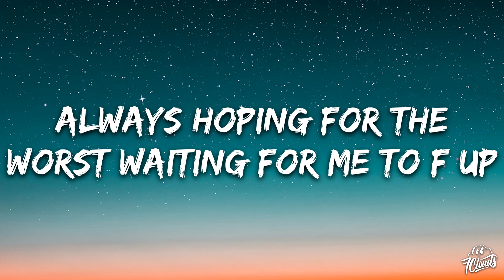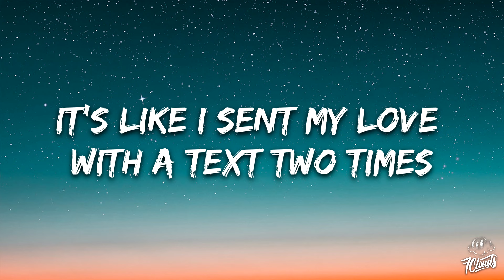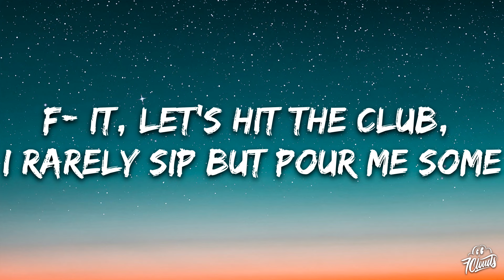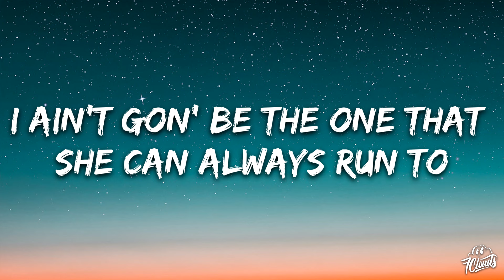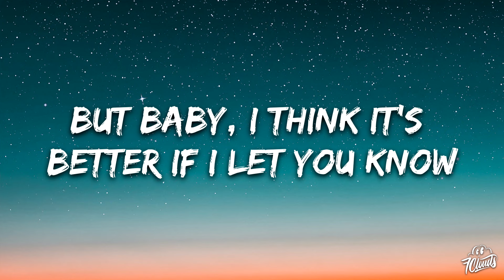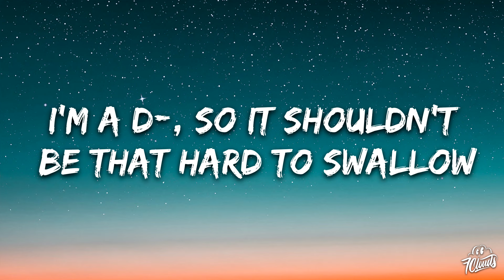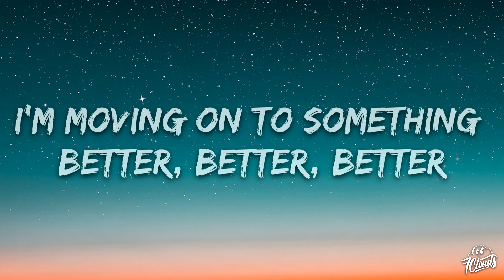Chris Brown - Deuces (Lyrics) Ft. Tyga, Kevin McCall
🎤 Lyrics:
[Verse 1: Chris Brown, with Kevin McCall]
All that bull***t's for the birds
You ain't nothin' but a vulture-ure-ure-ure
Always hoping for the worst
Waiting for me to f*** up
You'll regret the day when I find another girl, yeah
That knows just what I need, she know just what I mean
When I tell her keep it drama free
(Whoa-whoa-whoa-whoa-whoa-whoa-whoa-whoa)
Chu-Chuckin' up them deuces
(Oh-whoa-whoa-whoa-whoa-whoa-whoa-whoa)
Yeah, yeah, told you that I'm leaving, deuces
(Oh-whoa-whoa-whoa-whoa-whoa-whoa-whoa)
Woah, oh
I know you mad, but so what? I wish you best of luck
And now I'm finna throw them deuces up

[Chorus: Chris Brown & Kevin McCall]
I'm on some new s***
I'm chuckin' my deuces up to her (Deuces)
I'm moving on to something better, better, better
No more tryna make it work (Deuces)
You made me wanna say bye-bye (Say bye-bye)
Say bye-bye (Say bye-bye)
Say bye-bye to her (Say bye-bye, deuces)
Say bye-bye to her (Say bye-bye)

[Verse 2: Tyga & Chris Brown]
Uh, used to be Valentines, together all the time
Thought it was true love, but you know women lie
It's like I sent my love with a text two times
Call 'cause I care, but I ain't get no reply (No reply)
Tryna see eye to eye, but it's like we both blind
F*** it, let's hit the club, I rarely sip but pour me some
'Cause when it's all said and done
I ain't gon' be the one that she can always run to
(Oh-whoa-whoa-whoa-whoa-whoa-whoa-whoa)
I hate liars, f*** love, I'm tired of tryin'
My heart big, but it beat quiet
(Oh-whoa-whoa-whoa-whoa-whoa-whoa-whoa)
I don't never feel like we vibin'
'Cause every time we alone, it's a awkward silence
(Oh-whoa-whoa-whoa-whoa-whoa-whoa-whoa)
So leave your keys on the kitchen counter
And give me back that ruby ring with the big diamond
S***, it's over, what you trippin' for?
I don't wanna have to let you go
But baby, I think it's better if I let you know

No more tryna make it work, no (Deuces)
You made me wanna say bye-bye (Say bye-bye, bye-bye)
Say bye-bye (Say bye-bye, bye-bye)
Say bye-bye to her (Say bye-bye, oh-oh, deuces)
You made me wanna say bye-bye (Say bye-bye, bye-bye, bye-bye)
Say bye-bye to her, yeah (Say bye-bye)

[Verse 3: Kevin McCall & Chris Brown]
Look, my shawty always on some bulls*** like Chicago
So I flip that middle finger and the index finger follow
Deuces, we ain't got no future in tomorrow
I'm a d***, so it shouldn't be that hard to swallow
The other chick I'm with never complainin'
She make me wanna leave the one I'm with, Usher Raymond
Prolly didn't register, don't trip, later on it will
Shorty full of drama, like Gang*** Gri-zills
(Oh-whoa-whoa-whoa-whoa-whoa-whoa-whoa)
I finally noticed it, it finally hit me
Like Tina did I** in the limo, it finally hit me
(Oh-whoa-whoa-whoa-whoa-whoa-whoa-whoa)
I got a new chick, and she ain't you
She Paula Patton thick. she give me déjà vu
(Oh-whoa-whoa-whoa-whoa-whoa-whoa-whoa)
And all that attitude, I don't care about it
But all that s*** I do for her, you gon' hear about it
Breezy rep two up, two down
But I'm just puttin' two up, chuckin' up the deuce now (Oh!)

I'm chuckin' my deuces up to her, oh-oh (Deuces)
I'm moving on to something better, better, better (Better, baby)